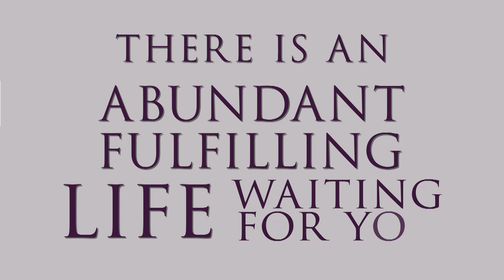Face the Fear and Dream Big!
The process of your dream is not for the getting, it is for the growing and the giving. So the fact that you are afraid means that you are on the edge of something so much more dynamic for you. That fear is an indication of your willingness to dream big. So, rather than bemoan the fear, celebrate the fear. It means that you are dreaming big and bold and seeing something so much more alive in the making for yourself.